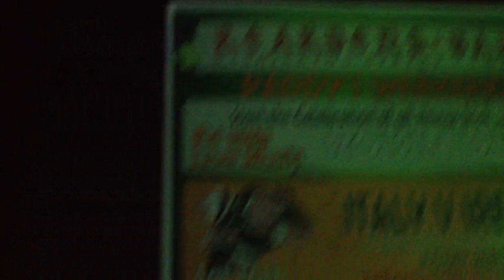The Paddies on Paddys Day in Reardens Bar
Place is rocking 17-3-13